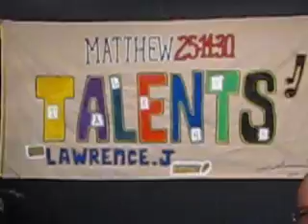pt.1~~THE LAWRENCE J. SHOW W/BISHOP MCCLINTON AND REV. WRIGHT JR.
THE LAWRENCE J. SHOW W/BISHOP MCCLINTON AND REV. WRIGHT JR.